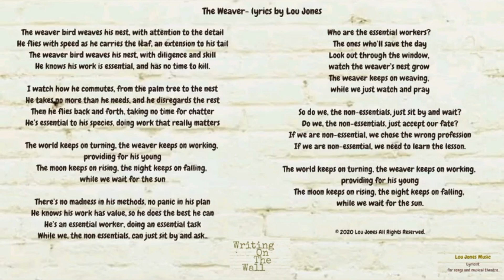The Weaver - by Lou Jones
The Weaver recited by Lou Jones
This text is part of my collection inspired and written during Lockdown 2020. It expresses the helplessness of being on the non-essential workers list.